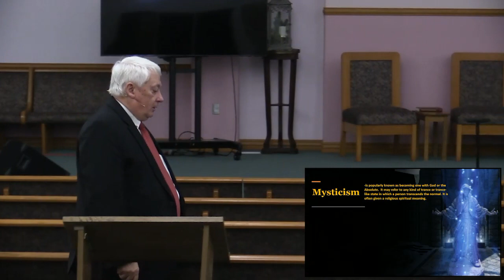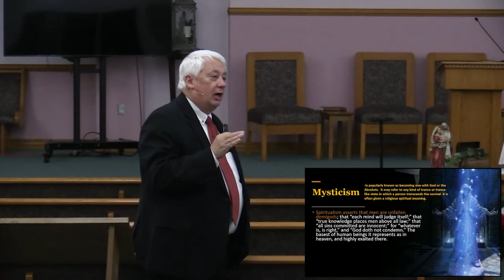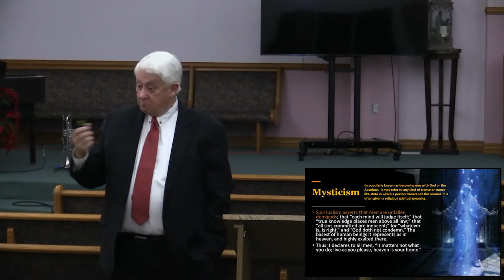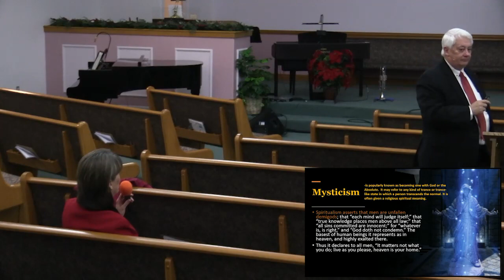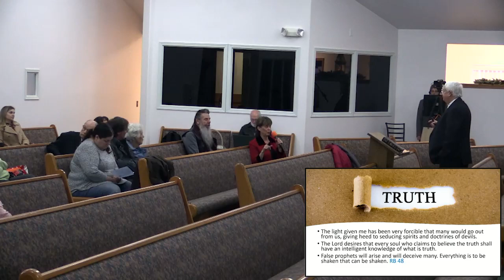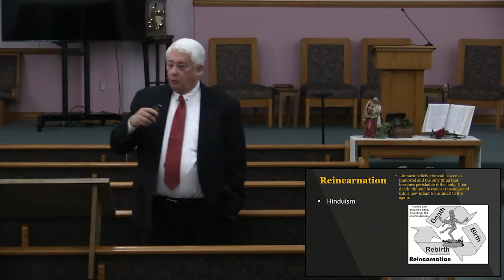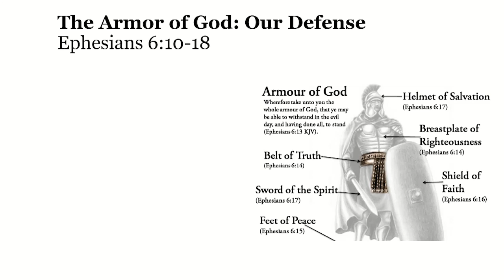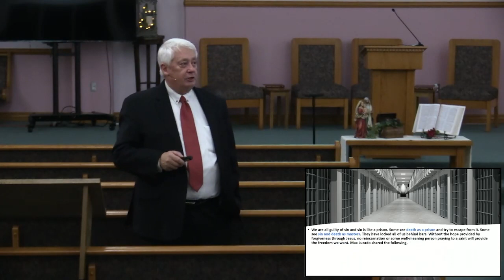2022-12-10 Q4 L11 End-Time Deceptions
Presented by Larry Blackmer